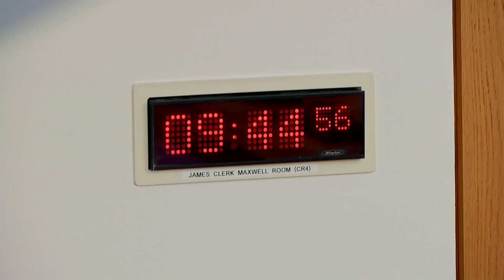Equalities, Human Rights and Civil Justice Committee - 3 October 2023